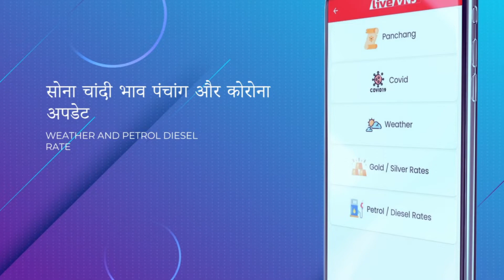मुमुक्षु भवन में भारत विकास परिषद् शिवा शाखा ने किया पौधारोपण, चलाया स्वछता अभियान